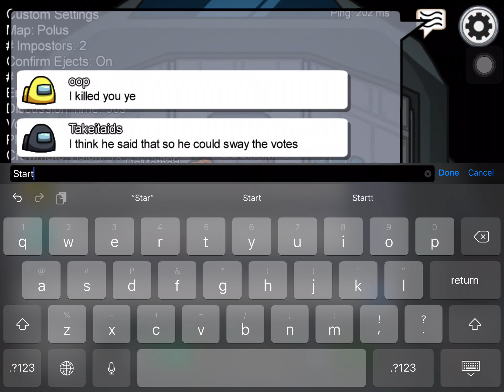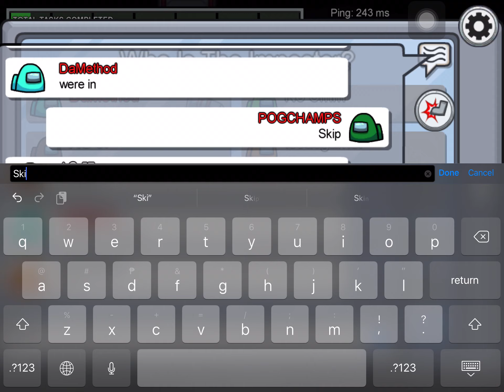Beating discord snitches in Among us